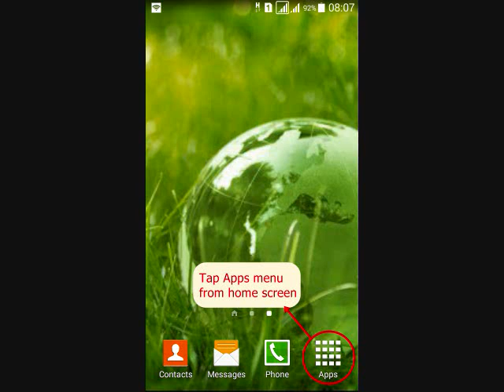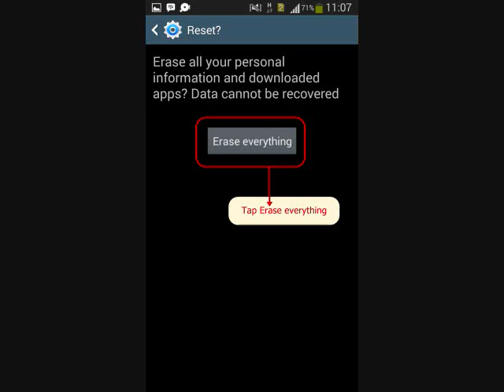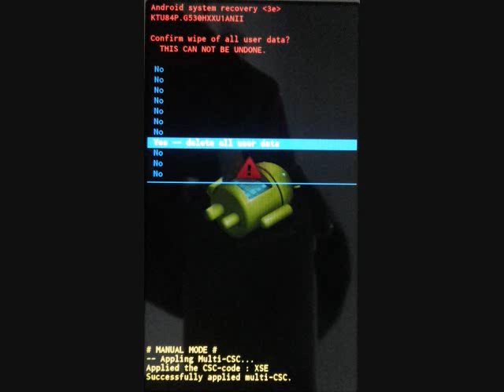How to hard reset Samsung Galaxy Ace NXT SM-G313H and enter Recovery mode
This video about How to hard reset Samsung Galaxy Ace NXT SM-G313H with two methods, from menu Settings and External Hardware keys. Also how to enter recovery mode and Remove Forgotten Pattern unlock.